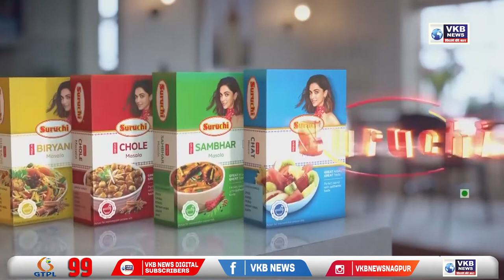गोंदिया - १९१ फोर्स जवान आणि देसाईगंज जवानांनी केले वृक्षारोपण